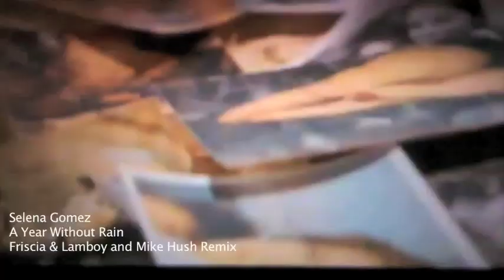Selena Gomez - A Year Without Rain (Friscia & Lamboy and Mike Hush mix) (Radio Edit)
A New Remix of Selena Gomez - A Year Without Rain released Jan 2011 on Hollywood Records.  The video is an unofficial re-edit of the original video for "Selena Gomez - A Year Without Rain"